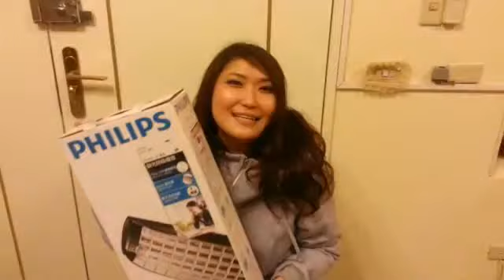NO. 4632 - 飛利浦鉑光防眩檯燈FDS668(黑)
感謝爽標讓我用很低廉的價錢買到防眩檯燈,謝謝